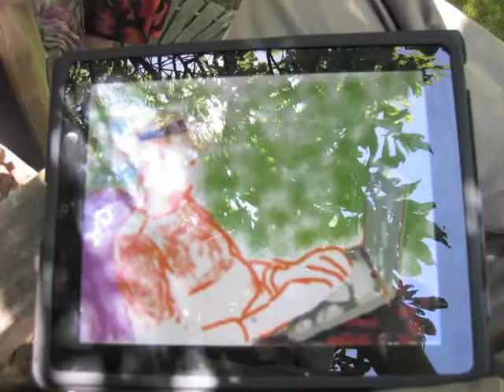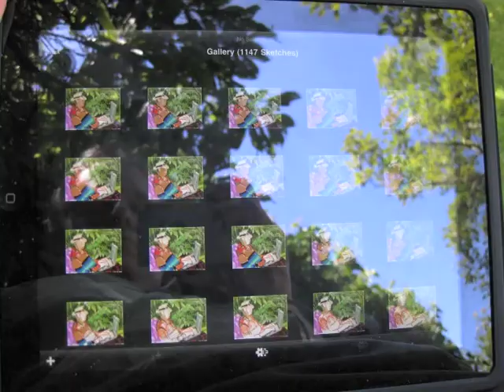David Newman Painting Howard Rheingold at Work in his Garden Office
This video is the first of a series documenting how I paint portraits from life with iPad using traditional methods in the Bay Area Figurative tradition.

I first met Howard Rheingold online, on the WeLL (The Whole Earth 'Lectronic Link)  in March 1986 when he welcomed me to his Mind Conference.

We later met in person at many WeLL parties and other events over the years.

I took these photos and video clips during our portrait session in his garden office June 24, 2010.

Please see this video that shows the process of how I painted Howard that day:

Thank you, Howard.